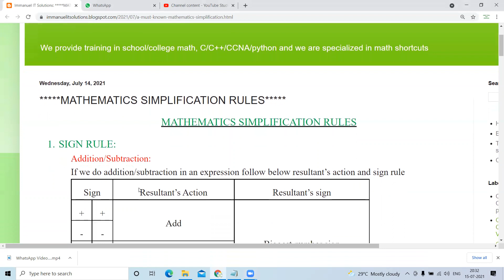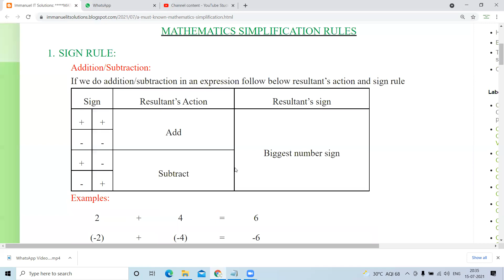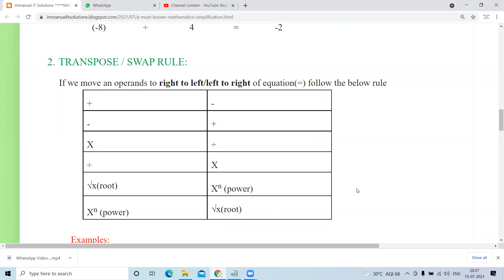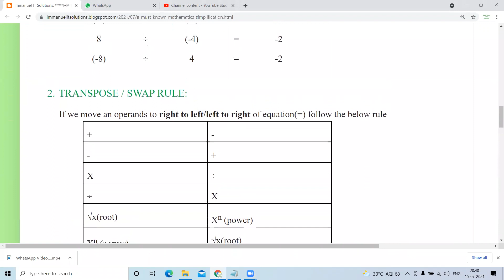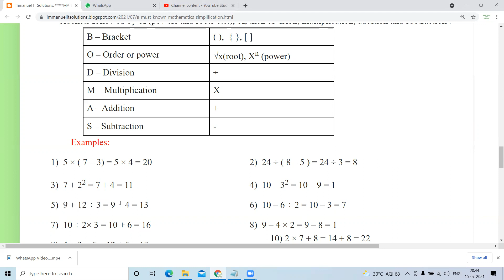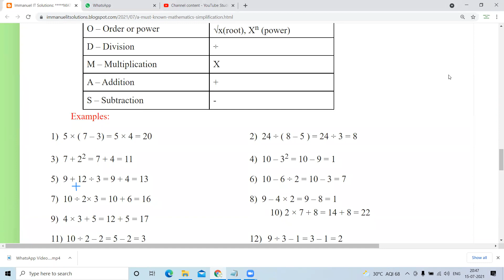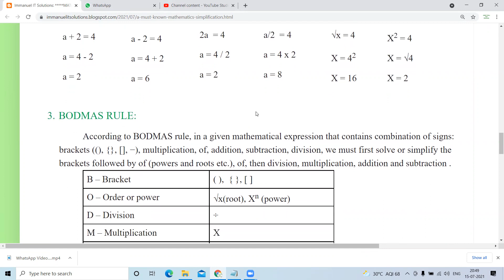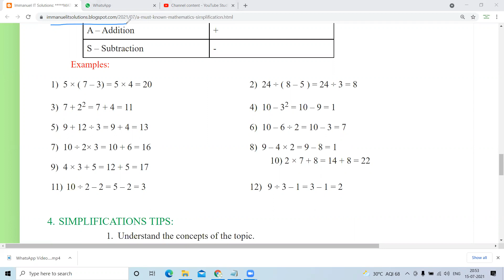MATHEMATICS SIMPLIFICATION: BASIC CONCEPTS&RULES | A must known math simplification rules&concepts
Immanuel Training Institute:
We do educational videos on School subjects, Aptitude, Math shortcuts, Learning activity videos, Science activity videos, Computer basics, C, C++, Networking, Shell scripting, Python and Interview tips

Please watch our Math Multiplication Table Tricks & Math shortcut tricks playlists
and do magic in mathematics